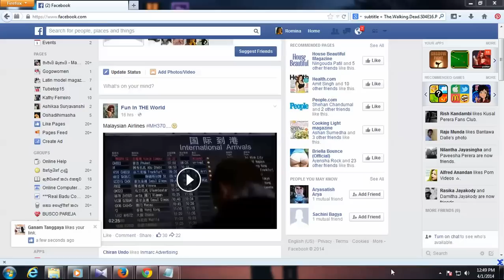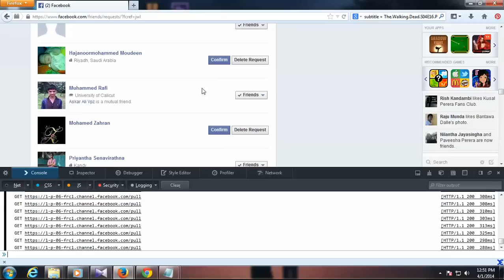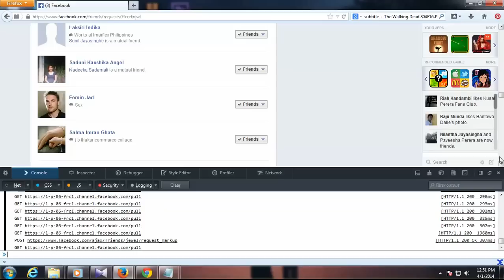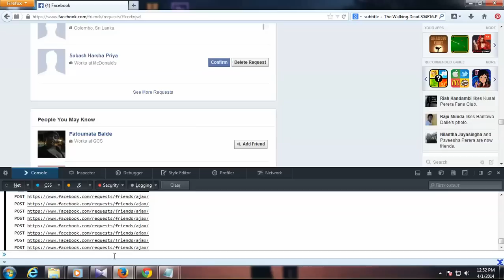How to Confirm Accept All Facebook Friend Request at Once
Note: New working code added. 2014 May: Visit this page to grab the code and if you want to view the tutorial with screenshots.